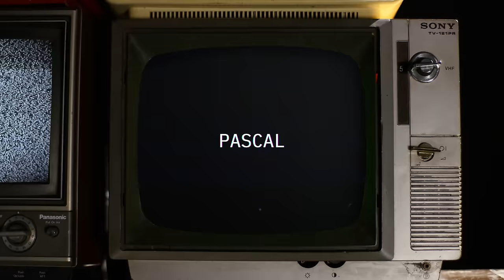Pascal ft. Alkilados - Y Si Alguien Te Ve (Video Oficial)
🎧 Escucha toda mi música en tu plataforma favorita: ONErpm.lnk.to/Pascal